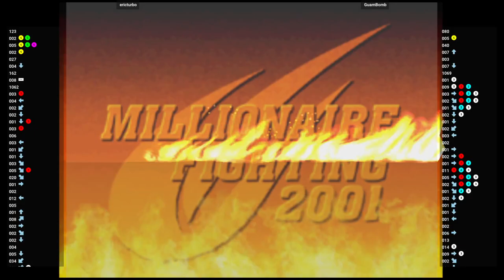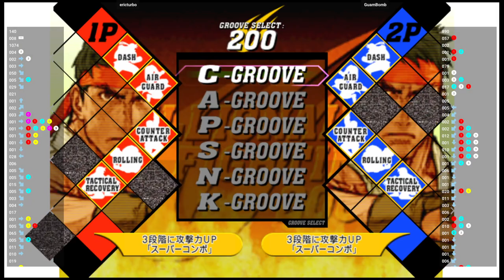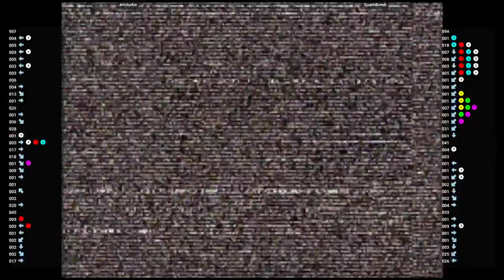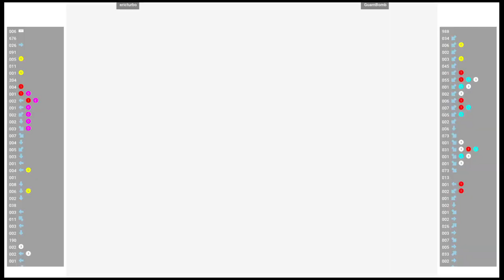CVS2 🕹 ericturbo VS GuamBomb | Fightcade